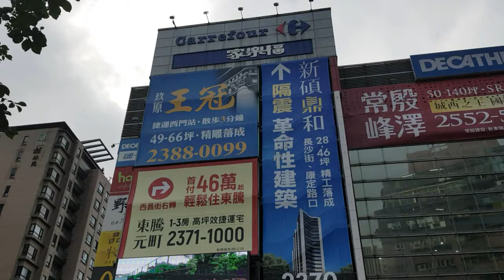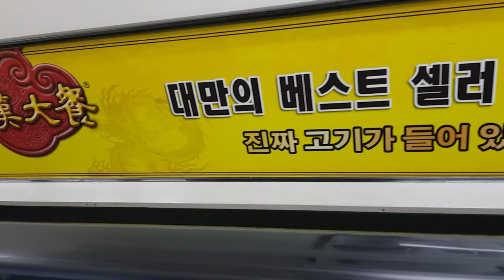타이베이 여행.(용산사,중정기념관,까르푸)